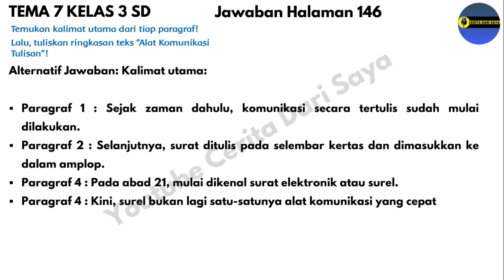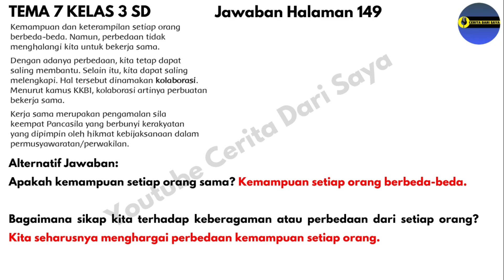Kunci Jawaban Tema 7 Kelas 3 Halaman 145 146 148 149 | Subtema 3 Pembelajaran 4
00:00 Jdudl
00:13 Jawaban Tema 7 Kelas 3 Halaman 145
00:27 Jawaban Tema 7 Kelas 3 Halaman 146
00:41 Jawaban Tema 7 Kelas 3 Halaman 148
00:56 Jawaban Tema 7 Kelas 3 Halaman 149
01:17 video selanjutnya Jawaban Tema 7 Kelas 3 Halaman 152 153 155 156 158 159
Catatan : Soal ini berupa pertanyaan terbuka yang artinya ada beberapa jawaban tidak terpaku seperti di video
Source :
• Buku Guru SD/MI Kelas III Tema 7 Perkembangan Teknologi Buku Tematik Terpadu Kurikulum 2013 Edisi Revisi 2018. Jakarta: Kementerian Pendidikan dan Kebudayaan.